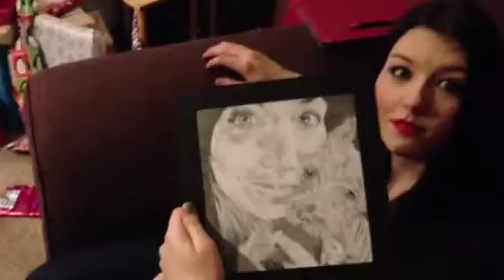Christmas with the Family - 2013 - #1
Family fun at Christmas.